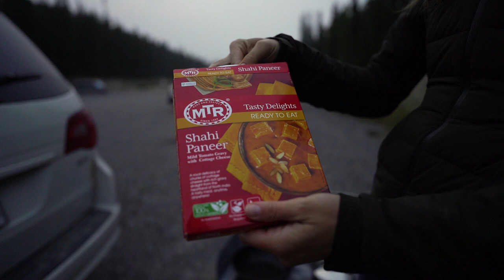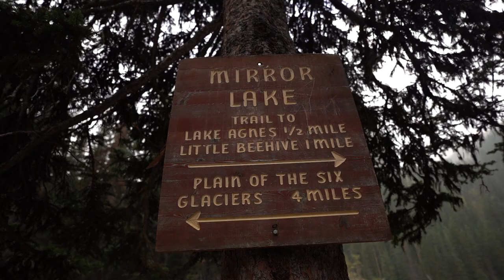Minivan Life on the Mountains in Banff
Nearing the end of our 2 month Canadian road trip, our travel plans were put on hold when the wildfires on the west coast of the United States blanketed the majority of western Canada with smoke. We decided to depart from Vancouver and bypass our planned stop of Kelowna in hopes of avoiding the worst of the smoke from the wildfires.

Heading straight to Banff instead, we were given a small window of clear-ish skies to make the most of. We started at Banff's most iconic spot - Lake Lousie - and hiked up to the Lake Agnes teahouse, where after enjoying a warm cup of tea, we took on the Devil's Thumb summit hike. This hike is not on a Parks Canada map as too many unprepared hikers have been rescued from the mountain over the years. We were not surprised, considering we saw people wearing running shoes and even flat-bottomed Converse and loafers!

The second day provided the clearest skies yet, and we took on Mount Jimmy Simpson. At 2,970m above sea level, it would be the highest hike for us to date. The summit trail starts at the amazingly beautiful Num-Ti-Jah lodge, built originally by Jimmy Simpson himself. Bow Lake in its amazing blue hue surrounded by mountains created the perfect trailhead for our top hike of the entire trip.

We are a couple of full-time travel dreamers who decided to pack up our lives in search of what makes us happy: culture, food, and travel! Since starting to travel together a few years ago, we always dream of the next adventure. We always look for the beauty in each place we visit, and are passionate about documenting the amazing, spontaneous adventures that happen along the way. We desire to blend our passion for travel and for filmmaking, in order to share our experiences, the delicious food that we eat, the beautiful cultures that we find, and the friendly people we meet along the way.